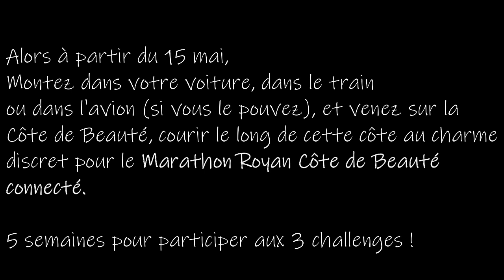Challenges connectés - Marathon Royan Côte de Beauté